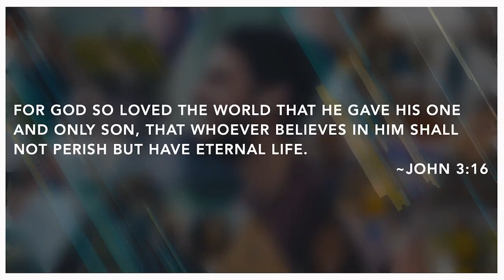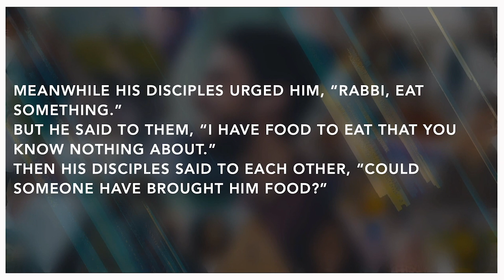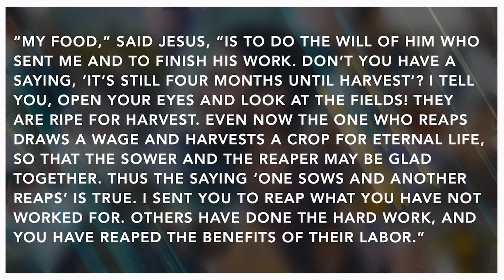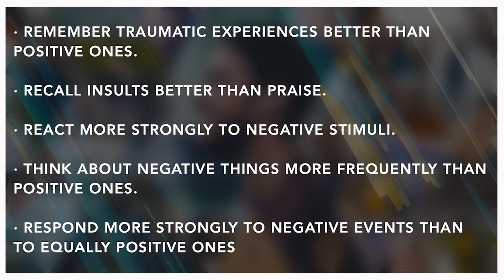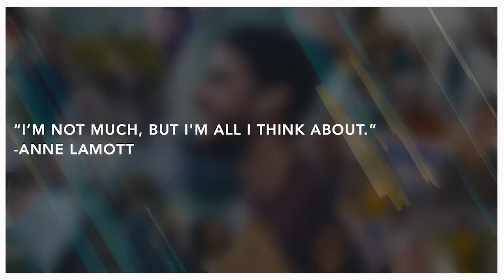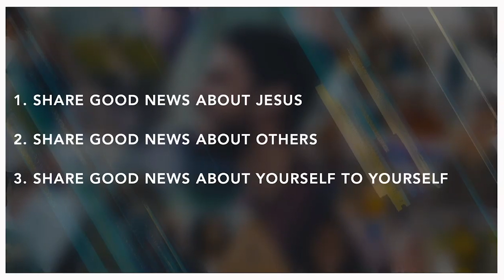Share Your Story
5.21.23 | Rev. Tim Power

Join Salem United Methodist Church for our live worship experience. Plug into community, engage in live worship with Salem St. Louis, and hear a powerful word from God.